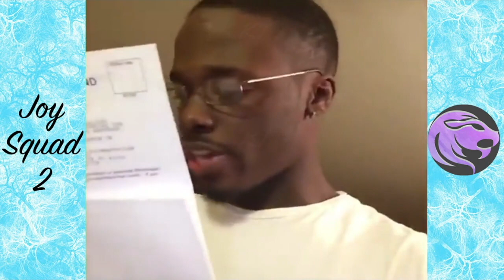Try Not To Laugh B89 : You will laugh when you watch this video | Funny Videos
Try Not To Laugh :  You will laugh when you watch this video i| Funny Videos ►Welcome to Joy Squad Videos !
In Our channel you can find lots of funniest life moment : best  funny golf,Girls funny fails you missed, and ect!